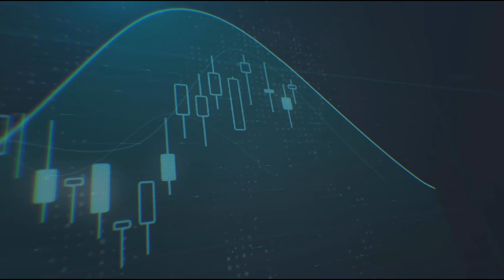الدولار الأمريكي يستقر بعد موجة صعود قوية